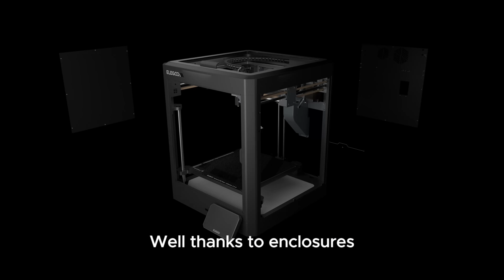It's My Printing Zone | Centauri Carbon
It's My Printing Zone 🐱‍[CentauriCarbon]
We can’t continue like this! It’s time to exile the cute furry creatures, build a wall, and reclaim our 3D printing territory! 🛡 The Centauri Carbon’s enclosed design not only keeps curious cats at bay, but also provides a quieter and safer printing experience!

✅ Safer: Keeps those naughty fingers away from your precious print
✅ Quieter: Reduces the noise and enjoy a more peaceful printing environment
✅ More Stable: Maintain stable temperatures for better print stability and quality
✅ More Efficient: No interruptions, stay focused, and create with ease

Let CentauriCarbon be the peacekeeper between you and your naughty friend!